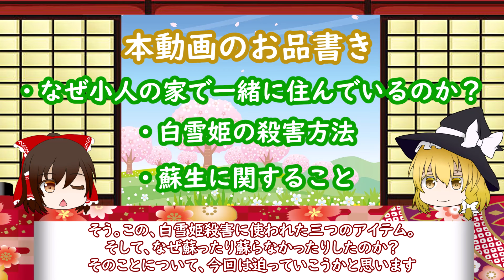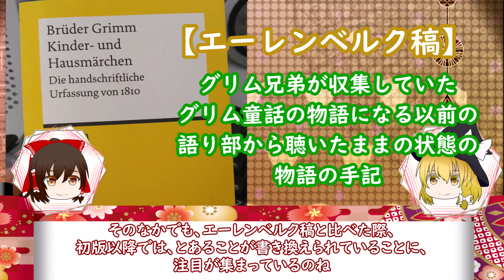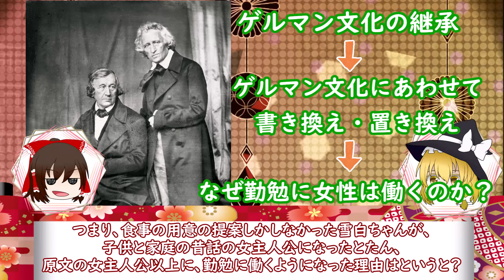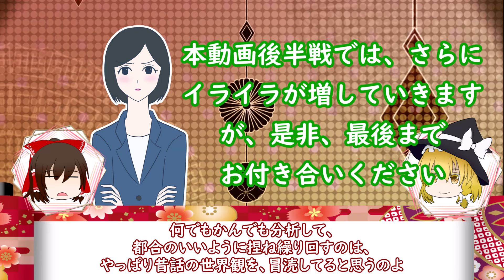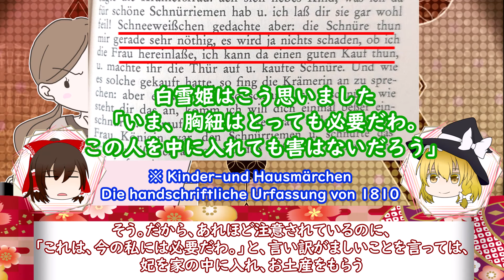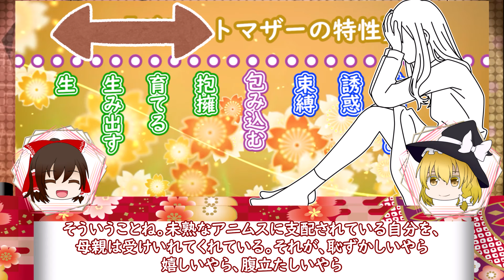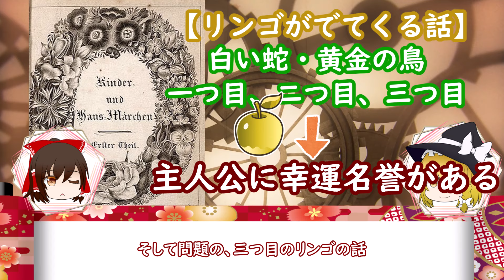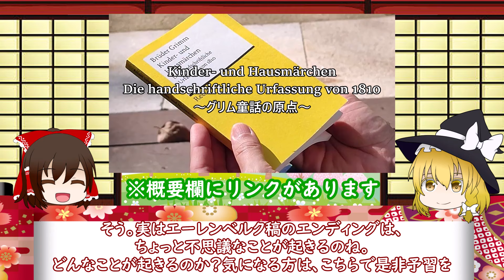【ゆっくり解説】なぜ白雪姫は 胸紐・櫛・リンゴで殺されるのか？【白雪姫の構造論】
今回も昔話の世界に興味をもって来てくれてありがとうございます。

【本動画内の内容】
0:00 イントロダクション
3:20 白雪姫と「すっぱいぶどう」の狐
10:28 小人から見る 西洋文化の縮図
27:57 ガラスの棺のラビリンス
36:45 三つの愛情
50:44 １か０か ～リンゴの変容～
1:01:45 まとめ 原稿ブレイク前の話

∬エーレンベルク稿 雪白ちゃん∬
【白雪姫朗読】Kinder-und Hausmärchen Die handschriftliche Urfassung von 1810 ～グリム童話の原点～ 【語り部Ver】

∬special thanks∬
【koko (宅録ナレーター 佐山胡子)】

【参考資料】
・本当は恐ろしいグリム童話 著：桐生 操
・Kinder- und Hausmaerchen: Die handschriftliche Urfassung von 1810
・グリム童話～その隠されたメッセージ～ 著：マリア・タタール
・初版グリム童話集１～４
・初版以前 グリム・メルヘン集 訳：フローテャー美和子
・メルヘンの深層 著：森 義信
・昔話の深層 著：河合 隼雄
・ヨーロッパの昔話 著：マックス・リュティ
・昔話の本質 著：マックス・リュティ
・昔ばなしとは何か 著：小澤 俊夫
・The Madwoman In The Attic 著：Sandra Gilbert and Susan Gubar
・Anmerkungen zu den Kinder- u. hausmärchen der brüder Grimm
・神話としての創世記 著：エドマンド・リーチ
・「白雪姫」のユング心理学的解釈 ～否定的母親コンプレックスからの成長～ 高尾 浩幸
・グリム童話に見られる聖書的モティーフ ～上方と下方という観点から 堀川 敏寛
・ゲーテの「メールヘェン」 藤澤 ゆうり

【使用ツール・素材】
編集ソフト：ゆっくりムービーメーカー４
VOICEVOX:四国めたん

イラスト：イラストや・イラストＡＣ・シルエットＡＣ・写真ＡＣ

【以下駄文】
先の配信から次の更新までの開き期間、過去最長の４か月
「あのチャンネルの中の人、大見えきって、実は取集つかなくなって逃げた？」
って、思われてないかだけが心配ですが(滝汗
仕事の業界的に、１月・２月は少し暇。３月から忙しくなるから、３月入る前にあげて、３月グッタリして、体力気力を充電して、４月の新年度は少し軽めのものをやって、
夏ぐらいから昔話にかかわるけど、ちょっと誰も切りこんでない分野に飛び込もう
って、考えていた矢先
原稿ブレイクをしてくれた、エドマンド・リーチ氏の著書と出会い
「うえぇ！？なんでこんなことに今まで気づかなかったんだろう！！」ってなって、
古き物語の構造、出てくるアイテムの解釈・変貌そういったものが頭の中で一気に繋がって、「うわぁぁ～～～～！！これ！！気づいちゃったからには台本作り直さな！！」
ってなって
原稿作り直し始めたのが２月の真ん中くらいで、原稿が完全に出来上がったのが結局３月末で、そこからイラスト入れたり、テスト書き出ししたり、知人にチェックしてもらったり、本当にこの仮説は正しいのか再考察したり
って、やってたら、入学式が始まってて……あぁ～～もぉぉ～～～、今年はドッタンバッタンだぞぉぉ～～～って、ことで、

こんなところまで読んでくれた、親愛なる視聴者の方に最大級の感謝と、これからも、ニッチな分野ではありますが、少しでも昔話の世界に興味を持ってもらえるように邁進していく所存です